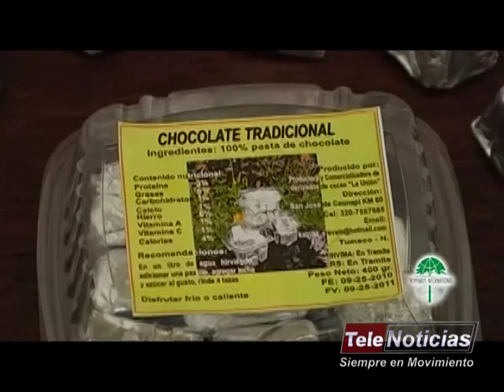NARIÑO PARTICIPARA EN EL SALÓN INTERNACIONAL DE LA EXCELENCIA DEL CACAO